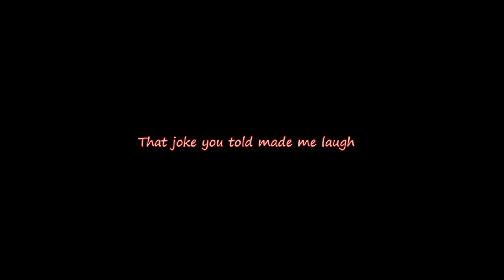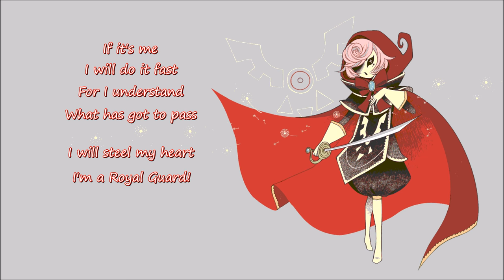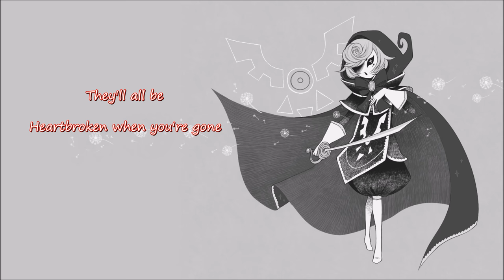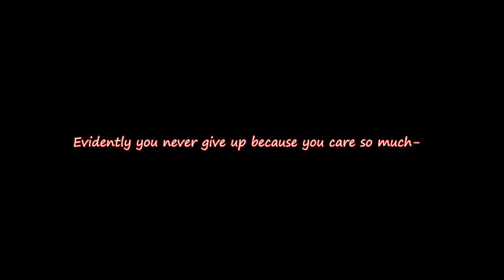Red's Pacifist Track -Fan Lyric Video-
Someone asked me in a comment if I could do lyrics for Red's songs, and I thought I'd give it a shot. This video includes the "Dummy! Remix" by ElectricMudkip, which is her pacifist theme, and "Friendship" by Toby Fox, which plays at the end of the pacifist battle. I did not include "Stronger Monsters," which is also in the Red soundtrack, because I will be doing that in a video with "Enemy Approaching".

To be honest, this was much harder than I anticipated. In part because my hand isn't better, so I had to take it easy making the video, and in part because "Dummy! Remix" is so long. I hope you all enjoy it, anyhow!

Red is a fan character for Undertale by taxierby, you can check out the fan game she stars in here, it's really something special